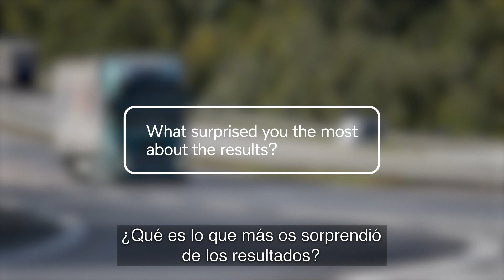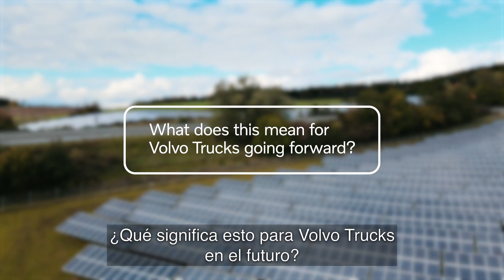Volvo Trucks: Prueba camión eléctrico de transporte pesado. Comentarios sobre el resultado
El periodista alemán Jan Burgdorf probó el camión eléctrico Volvo FH en la Green Truck Route, una ruta de 343 km de largo que contiene una variedad de autopistas, terrenos montañosos y caminos angostos, utilizada para probar camiones de diferentes fabricantes en una amplia gama de condiciones. El Volvo FH Electric mantuvo una velocidad media de 80 km/h durante toda la ruta y una autonomía total de 345 km con una sola carga. Con un consumo de energía de solo 1,1 kWh/km, el Volvo FH Electric utilizó un 50 % menos de energía que un camión diésel Volvo FH correspondiente en la ruta.

“La prueba confirma que Volvo tiene un camión de transporte pesado sólido y de alta eficiencia energética, listo para satisfacer las demandas de las asignaciones de transporte regulares”, dice Tobias Bergman, director de pruebas de prensa de Volvo Trucks.